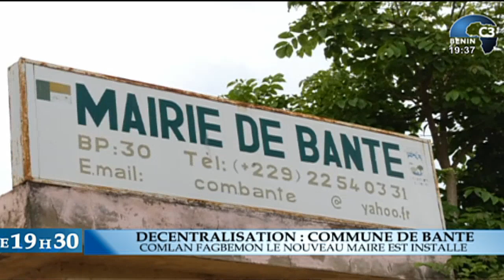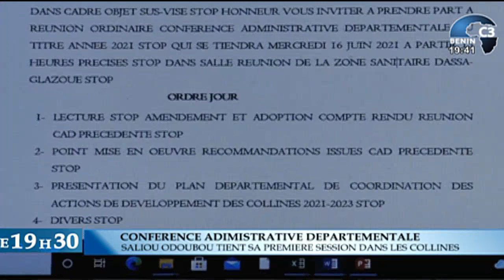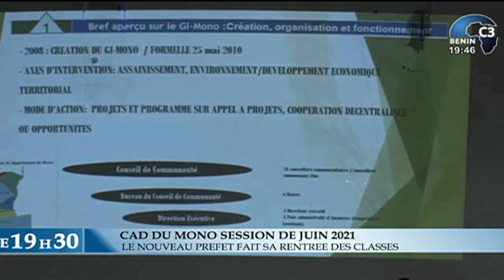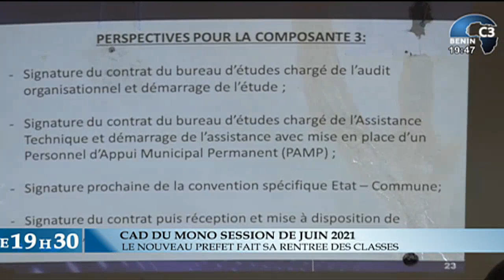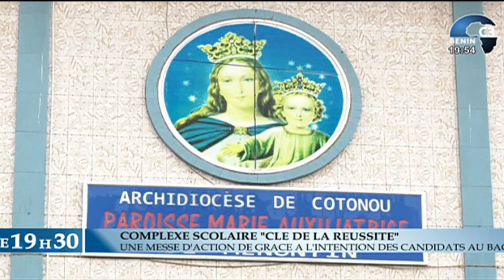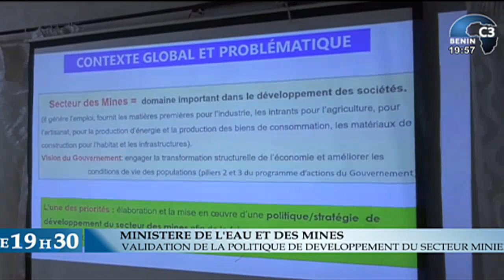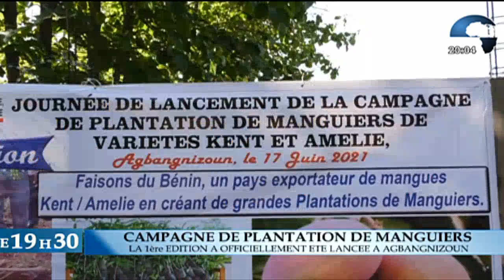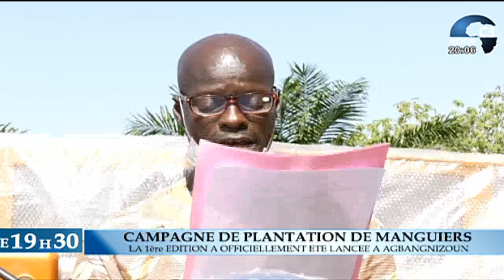CANAL3-BENIN : Journal Télévisé 19h30 du Dimanche 20 Juin 2021 avec Narcisse ALLOSSE